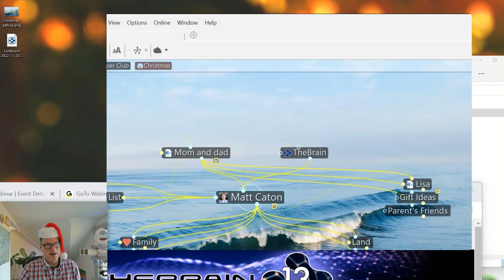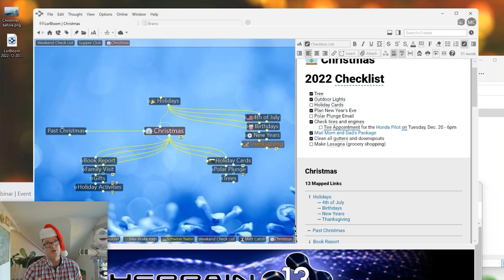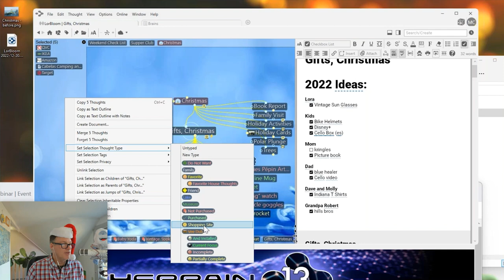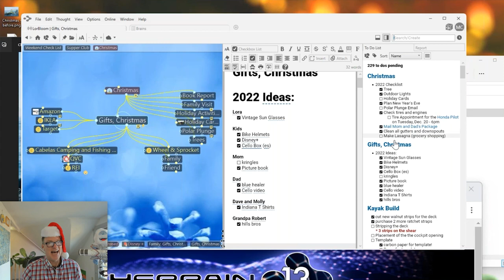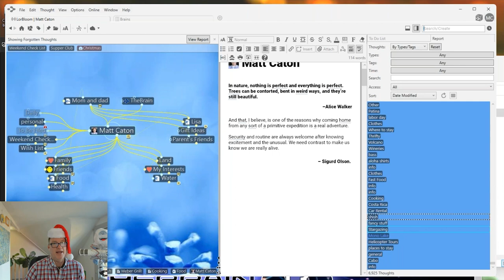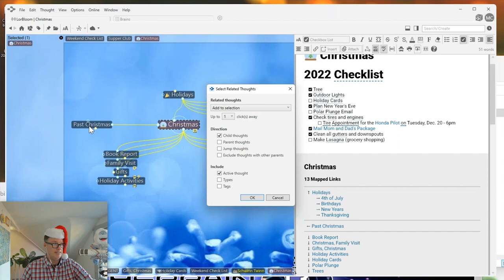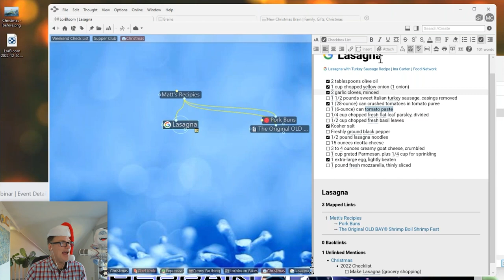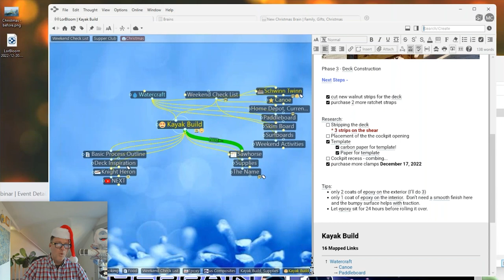TheBrain 202: Gardening and Evolving Your Brain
Change can be a beautiful and necessary inevitability for all of us, even our brains!

TheBrain includes powerful authoring and editing tools that make changing your brain easy. This webinar is designed for users who have created a basic brain but now need to change their thought structure or evolve their original brain.

Learn how to garden your thoughts and easily edit your brain.

This session will cover:

• Changing thought relationships
• Creating subcategories and intervening thoughts
• Mass linking, unlinking, forgetting and deleting thoughts
• Copying and pasting thoughts
• Working with multiple brains
• Creating specific thought names and thought lineage
• Adding icons and thought types for additional context